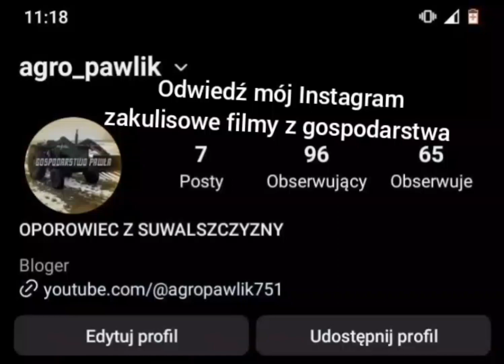wielki powrót na kanał sprzedałem byka ile zarobiłem ? na farmie#3